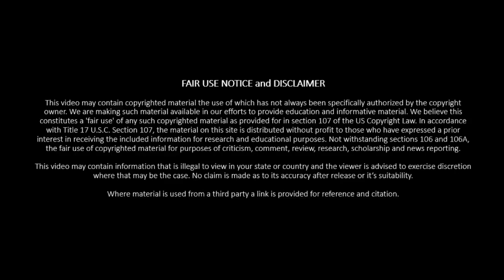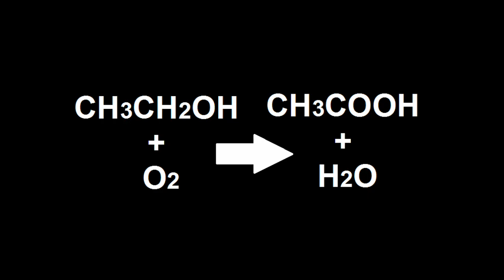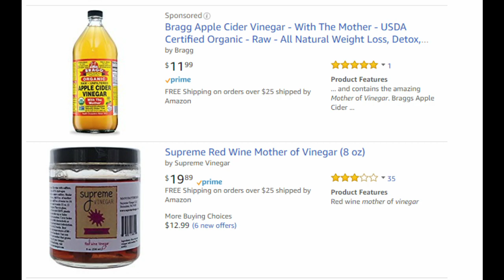Producing Acetic Acid / Vinegar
One of the most obvious unwanted products in brewing is vinegar but what if you wanted it? This video gives the brief version of making vinegar from a pure spirit wash. This will create a standard white vinegar at 5% v/v. It can be extrapolated to  other fermented products and concentrations.

Between the bizarre conversion of ethanol and the wide array uses vinegar has acetic acid producing bacteria are interesting. This same  process also makes these bacteria resilient to sterilization.

This is also a waste of nearly any home that is good enough to be consumed. In any other case it is a reasonable solution to the alternative of wasting it.

This will need to be distilled at a later time to purify it and remove contaminates if not being used for cooking as is.